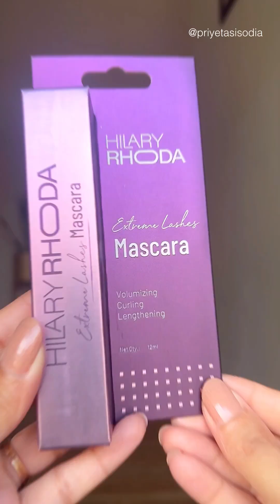Chit Chat GRWM